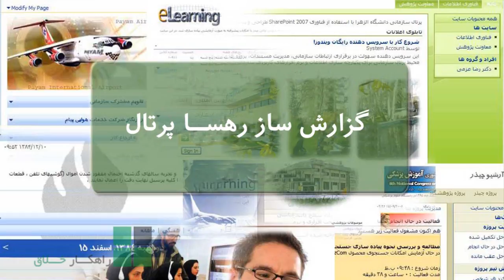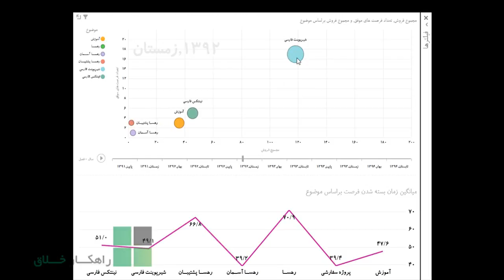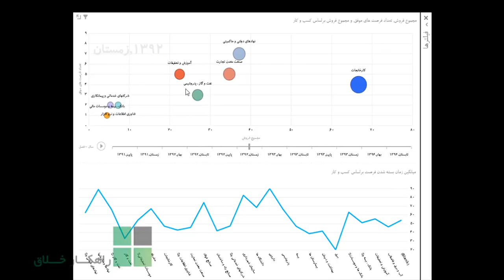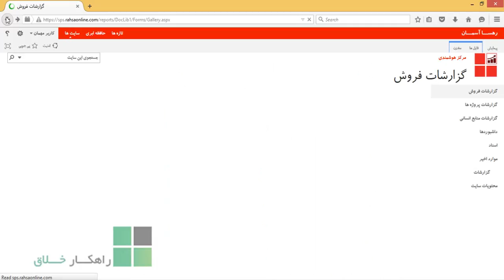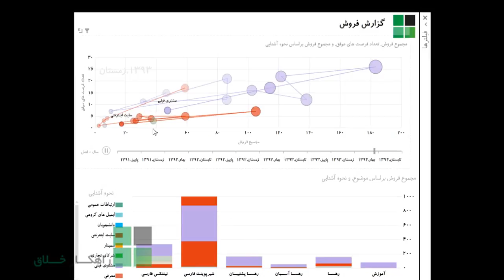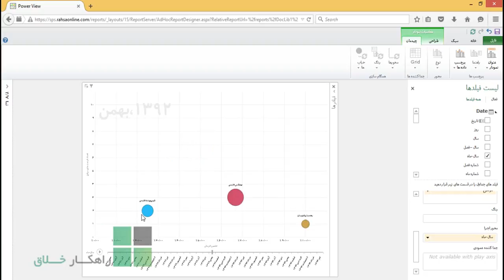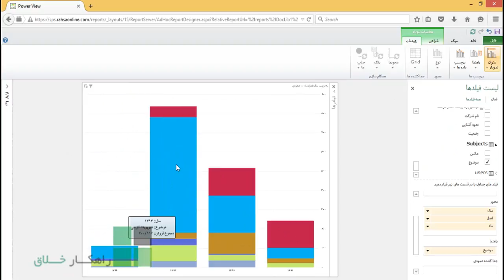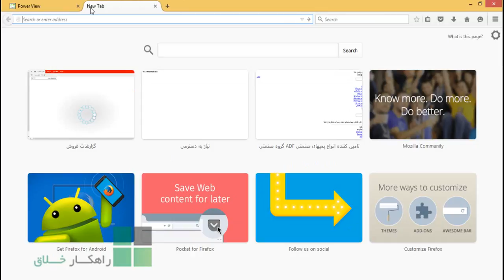گزارش ساز رهسا پرتال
امکانات این ابزار و نمونه گزارشات ساخته شده با آن را به شما نمایش می دهد. شما می توانید نمونه این گزارش ها را در آدرس زیر و با نام کاربری که در زیر آمده است خودتان تجربه کنید ussername: demo@demo password: demo@demo